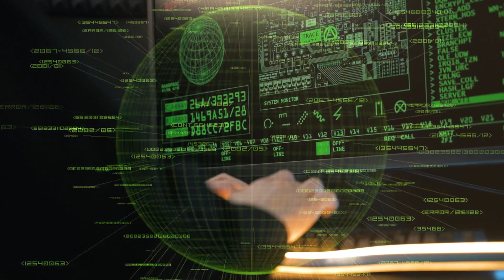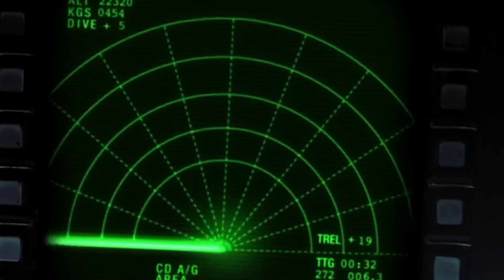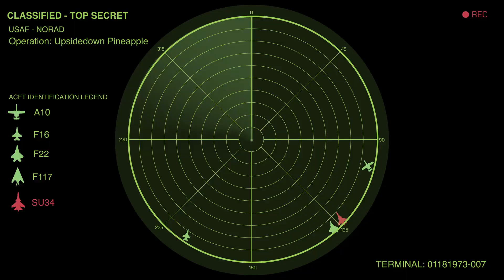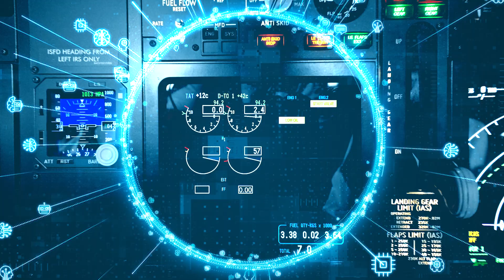Japan’s Game-Changing 6th Generation Fighter Jet Will CHANGE Warfare Forever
Imagine a fighter jet so advanced that it can outmaneuver any enemy, strike with pinpoint precision, and disappear from enemy radar like a ghost. This isn’t science fiction—it’s Japan’s upcoming 6th generation fighter, a game-changer in modern warfare.

As tensions rise in the Indo-Pacific, Japan is at a crossroads. China’s rapidly expanding air force, North Korea’s unpredictable missile threats, and Russia’s military presence in the region have put immense pressure on Japan’s defense strategy. The aging fleet of F-15Js, even with upgrades, is no match for the next wave of aerial combat threats. Japan needs a new powerhouse in the skies—one that ensures air superiority for decades to come.

Enter the Global Combat Air Programme (GCAP). In collaboration with the UK and Italy, Japan is developing a next-generation war machine equipped with cutting-edge stealth, AI-powered combat systems, and state-of-the-art weaponry. This isn’t just about keeping up—it’s about setting the standard for air combat in the future.

Next-genfighterjet